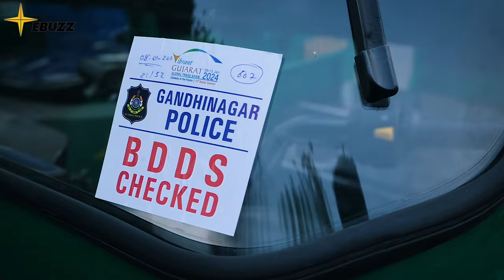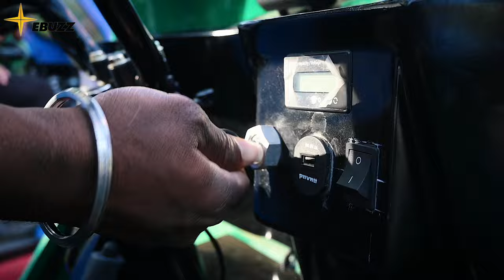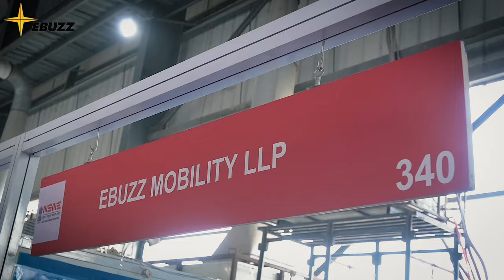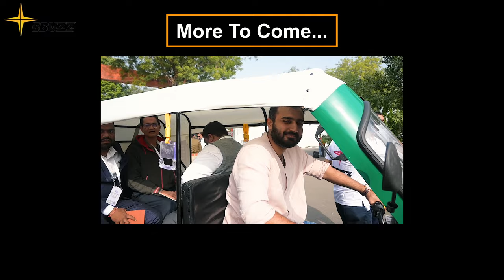10,000 Gujaratis Review ELECTRIC RICKSHAW |2024 EV | Vibrant Gujarat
10,000 Free rides in Electric Rickshaw at Vibrant Gujarat.

Call for dealership business for Electric Rickshaw.
Full service available including EV battery, motor, charging and spare parts.
Dealership for EV Rickshaws and 3 wheelers available.

0:00 Intro
0:34 Pre Preparation
1:37 Reviews
2:50 Police Review
3:10 Stall EBUZZ
4:45 Gifts - Keychains
5:50 Outro, BTS